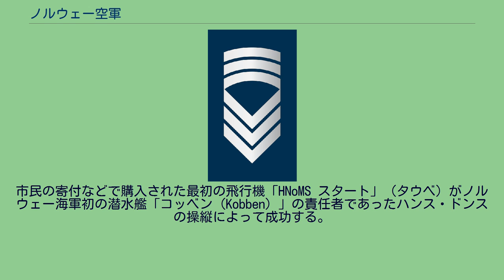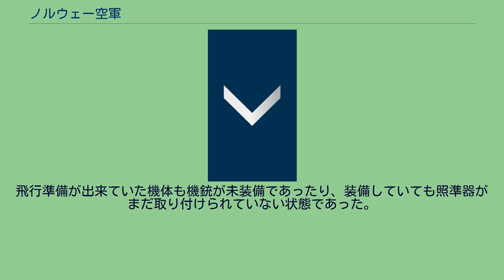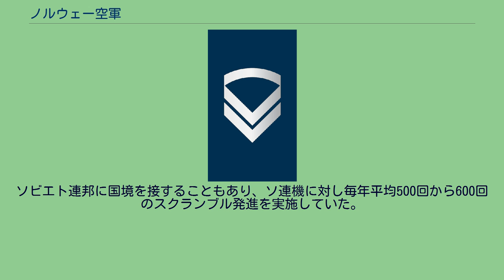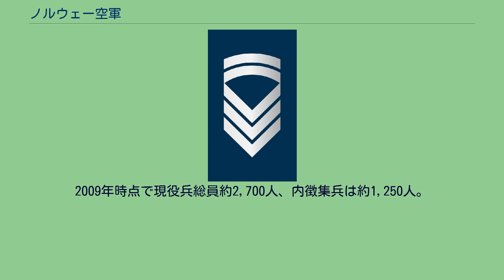ノルウェー空軍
ノルウェー空軍（ノルウェーくうぐん、ブークモール：Luftforsvaret、ニーノシュク：Luftforsvaret）はノルウェー王国の空軍。
海軍及び沿岸警備隊向けヘリ部隊の運用も行っている。
ノルウェーにおける軍用機の飛行は1912年5月31日に開始された。
市民の寄付などで購入された最初の飛行機「HNoMS スタート」（タウベ）がノルウェー海軍初の潜水艦「コッベン（Kobben）」の責任者であったハンス・ドンスの操縦によって成功する。
この機体は海軍の所属であった。
1914年に陸軍航空隊が創設され、1916年に海軍航空隊が創設される。
第一次世界大戦後、海軍航空隊と陸軍航空隊の保有機は国内設計やライセンス生産されたものが主流であり、なかでも主力の爆撃兼偵察機であったのはオランダ製のフォッカー C.Vであった。
1930年代後半、戦争が差し迫ったため新型航空機を国外から調達し、イギリスからグロスター グラディエーター戦闘機12機、ドイツからハインケル He 115水上機6機を購入している。
相当量の航空機発注はノルウェーの戦い前の1940年4月9日以前にアメリカ企業に出されていた。
発注した航空機のうち、もっとも重要とされたのはカーチス P-36戦闘機だが、最初に到着したのは24機のホーク 75A-6で、この内19機が侵攻前に届けられている。
ドイツの侵攻開始時、この19機は飛行可能な状態であり、他の機体についてはシェラー航空機工場（Kjeller）での準備が出来るまではオスロ港の木製輸送箱に梱包されたままであった。
飛行準備が出来ていた機体も機銃が未装備であったり、装備していても照準器がまだ取り付けられていない状態であった。
ノルウェーに輸出された最後の75A-6戦闘機5機を輸送する船については、イギリスに転送されイギリス空軍に引き継がれる。
ドイツによって鹵獲されたP-36戦闘機19機は後に全てが継続戦争中のフィンランド空軍に売却されている。
他に発注されたエンジン換装型のP-36戦闘機については侵攻には間に合わず、結局カナダ国内に設立された亡命ノルウェー軍航空部隊訓練施設のリトル・ノルウェー（en:Little Norway）に届けて、ノルウェー人パイロットの教育訓練に用いられた。
7機のグラディエーター戦闘機の活躍にもかかわらず、戦況はノルウェーに不利であり、ノルウェー航空部隊の急速な敗北につながった。
連合国軍撤退後、1940年6月10日にノルウェー政府は国土防衛を諦めイギリスに亡命する。
ノルウェー軍航空機にとって現実的な亡命先は最後に残された北ノルウェーの基地からフィンランドに脱出することであった。
亡命に成功した陸軍航空隊と海軍航空隊は、イギリス軍の指揮下に入り、第331（ノルウェー人）飛行隊と第332（ノルウェー人）飛行隊がスーパーマリン スピットファイア戦闘機を運用した。
1941年には陸海軍航空隊の統合航空司令部が開設されている。
1944年11月1日、命令により陸海軍の航空隊が統合され王国空軍が創設される。
第331および第332飛行隊は1941年から南イングランド上空での防空任務に就き、計180機確実撃墜の記録を残している。
1945年5月8日までにノルウェー王国空軍は将兵355人の命を失っている。
Luftvernartilleriet（LVA、防空部隊）は所属変更が繰り返されている。
1946年に陸軍から分離され空軍に編入され、1953年に陸軍へ復帰する。
空軍本体の名称も空軍(Luftforsvaret)から王国空軍(kongelige norske flyvåpen)となった。
1957年の議会法案は1959年に採択され、空軍(Luftforsvaret)への名称変更に合わせ防空部隊は空軍に統合される。
第二次世界大戦終結後、空軍はノルウェー本土へ戻った。
スピットファイア戦闘機は、その後も運用が続けられ、1950年代まで保有している。
1947年に警戒管制部は最初のレーダーシステムを購入し、同時期に初のジェット機であるデ・ハビランド バンパイアを導入した。
1949年にノルウェーは北大西洋条約機構に加盟し、その後すぐにMAP（軍事援助プログラム）を通じてF-86F/KセイバーやF-84E/Gサンダージェット、F-5A/Bフリーダムファイター、F-104スターファイターなどのアメリカ製航空機を受領する。
冷戦の拡大は空軍の急速な増強をもたらした。
冷戦時代、ノルウェー空軍はNATO空軍の一員としてソビエト連...